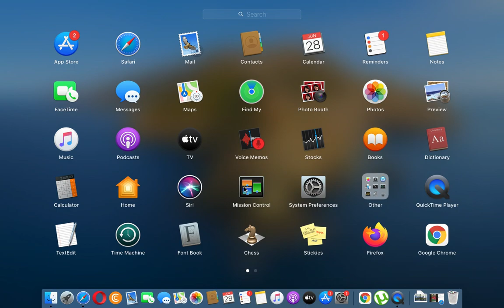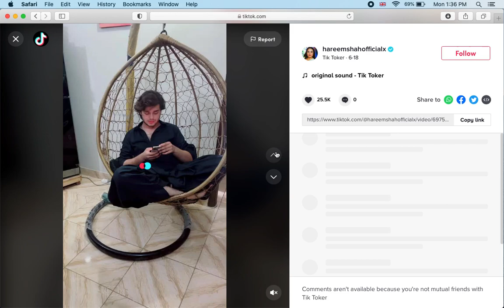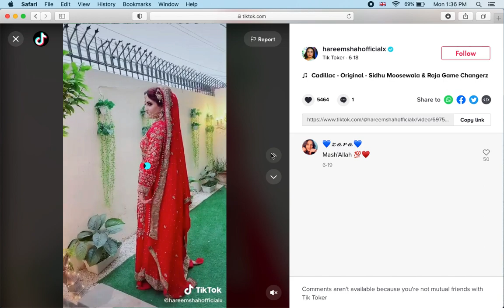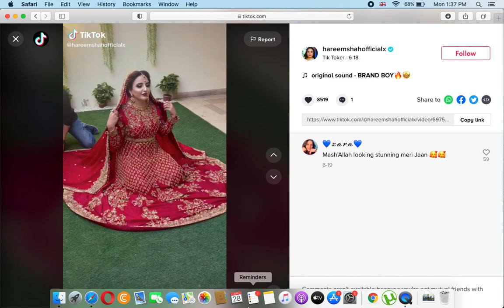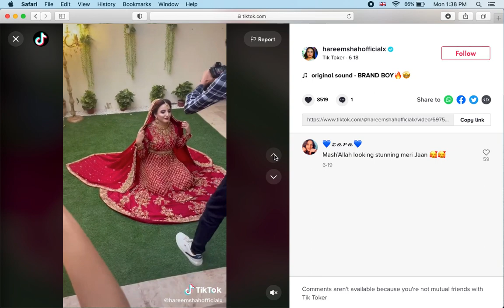TikTok Star Hareem Shah Marriage News Famous Politician | Hareem Shah Wedding | Hareem Shah Ki Shadi